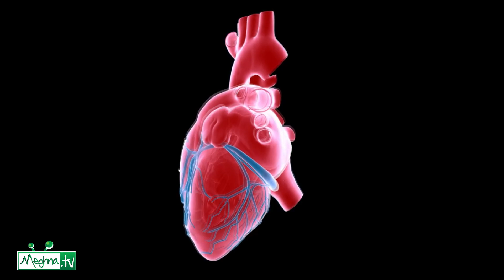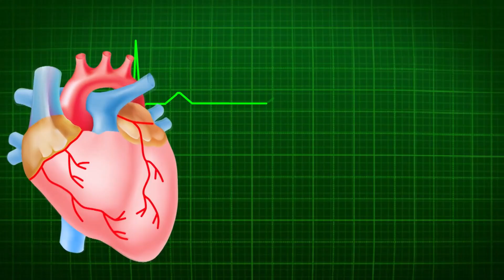গরম দুধ পানের অজানা ৩ উপকারিতা | Bangla Health Tips | Self Doctor